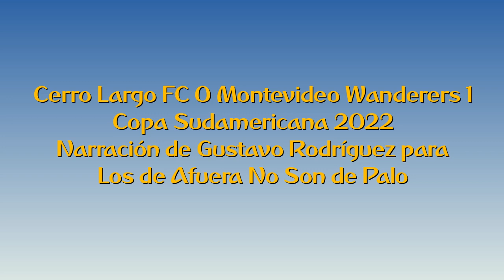Cerro Largo FC 0 Wanderers 1 - Sudamericana [por Gustavo Rodríguez LDANSDP]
El gol del partido, por Gustavo Rodríguez [agradecimiento especial] de Los de Afuera No Son De Palo.